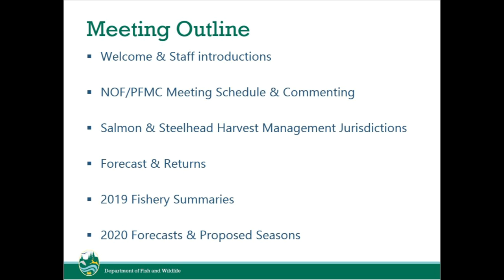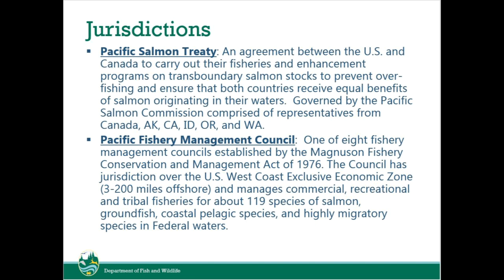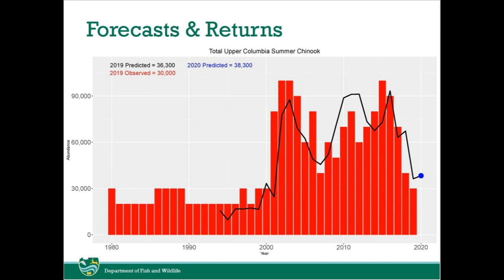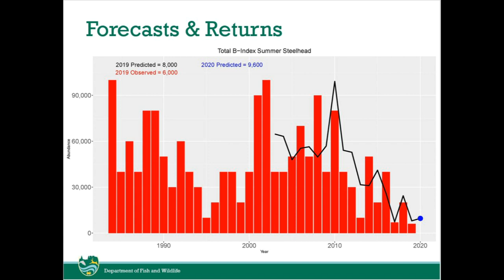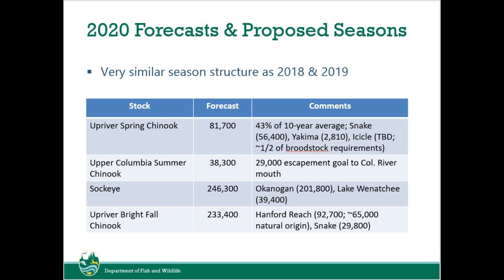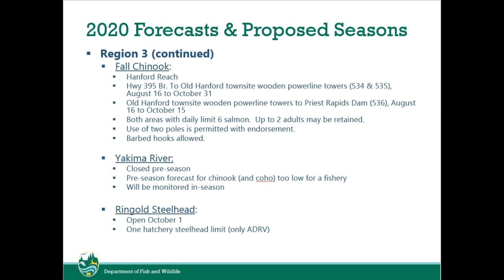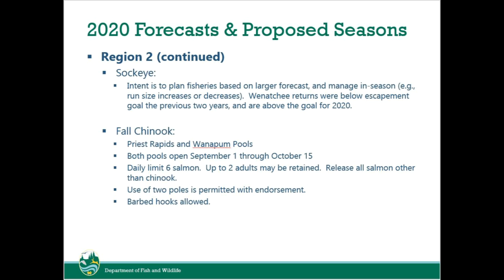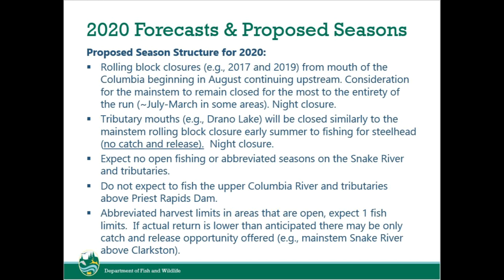Salmon and Steelhead Seasons 2020: Upper Columbia and Snake Rivers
Overview of Salmon and Steelhead seasons for 2020 in the Upper Columbia (upstream of McNary Dam) and Snake Rivers.